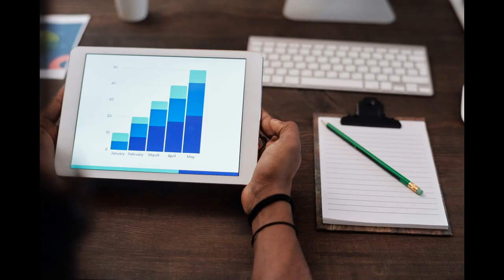What are the data sources you will connect in power automate- |PowerBI|FAQs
Power BI is a powerful data visualization tool that can help you make better business decisions. In this video, we'll show you some of the most commonly asked Power BI interview questions, and we'll give you the answers you need to know to ace your interview. We'll cover topics like Power Query, Power Pivot, and Power BI Desktop.
We'll also show you some of the most popular Power Automate features and how they can help you automate your business processes. So if you're looking for a job in Power BI, this video is a must-watch! We'll also provide some tips on how to best prepare for your Power Bi interview. So if you're looking for information on Power Bi, this video is a great resource!